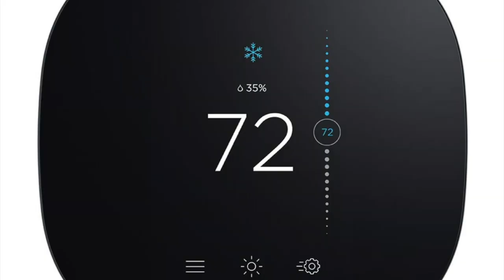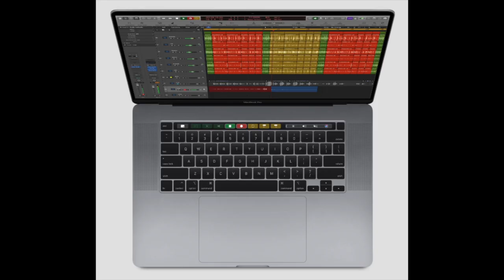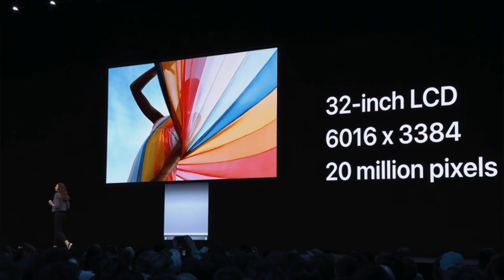BEST TECH PRODUCTS FOR 2019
-Best Tech Products for 2019- From Mobile phones all the way to earbuds. What are the best of the best?

MOBILE:

Moto G7
Samsung Note 10
OnePlus 7 Pro
Galaxy A50
Google Pixel 3A
Pixel 4

SMART WATCHES:

Apple Watch Series 5
Fitbit Versa 2

EARBUDS:

Apple AirPods Pro
Jabra Elite 75t
Anker Soundcore Liberty Air 2
Bose Sunglasses

HOME ENTERTAINMENT:

TCL 6-Series
LG OLED B9
Vizio SB36512-F6
Roku Streaming Stick Plus
Sony WH - 1000XMS

COMPUTERS:

HP Spectre x360 13
Surface Pro 7
Dell XPS 13
Oculus Quest
Sega Genesis Mini
GoPro Hero 8 Black
Dell G5 15
Acer Aspire 5
Gigabyte Aero 15 OLED XA
Nintendo Switch V2
Amazon Kindle Paperwhite

SMART HOME:

Google Nest Wifi
Wize Cam
Cree BR30 Floodlight LED
Ecobee Smart Thermostat
Google Nest Hub
Wyze Smart Light Bulb
Amazon Echo Dot With Clock
Google Nest Mini
Arlo Pro 3
Amazon Echo Show 8

SOFTWARE, APPS , SERVICES:

Apple Arcade
Disney Plus
Youtube TV
Sling TV
HBO Max